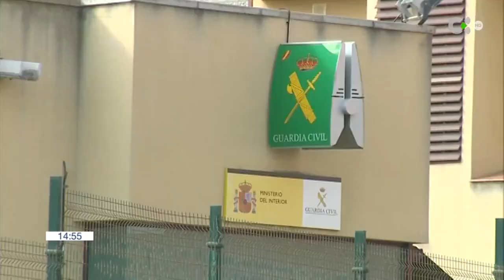Un maltratador es reducido de un tiro en la pierna cuando amenazaba la vida de una menor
Colocó un destornillador en el cuello de la menor cuando los agentes se acercaban para detenerlo

Informa: Cristina Quesada